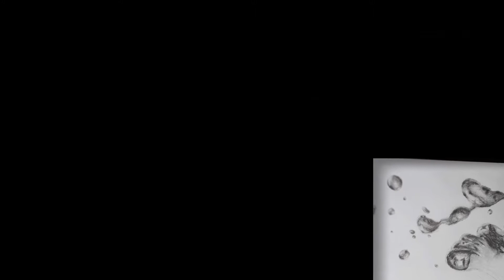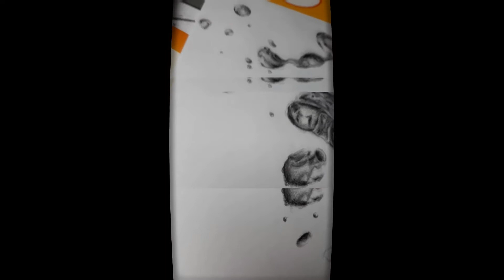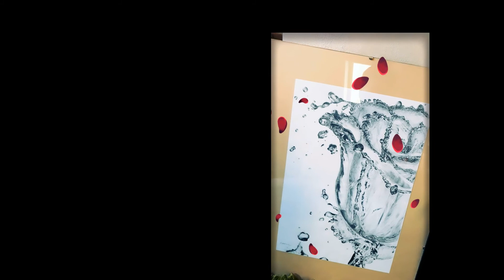Art Maniacs [#03]Waters rose [PL/ENG]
Nie zapomnij o łapce i subskrypcji kanału :) to dla mnie wiele znaczy.

[ENG]
Don't forget about paw and subscribtion couse it means a lot for me.